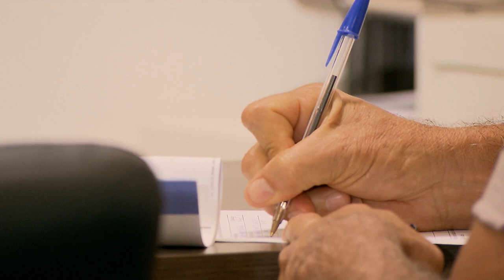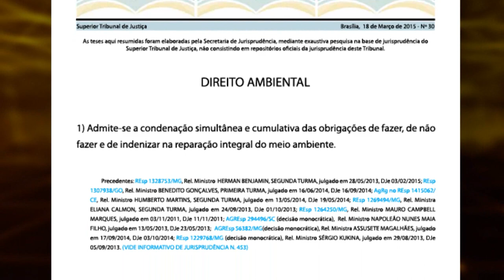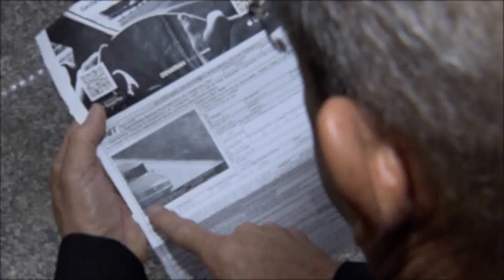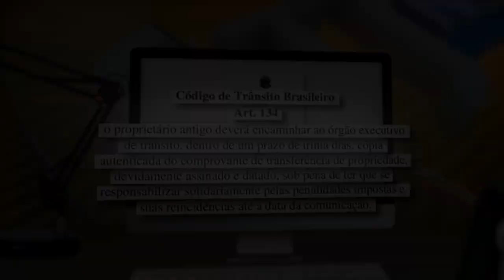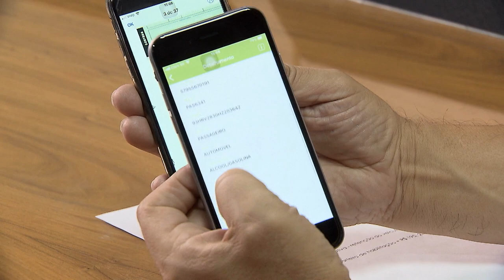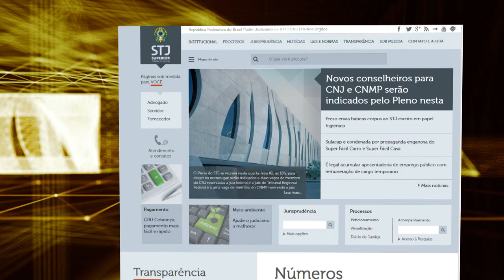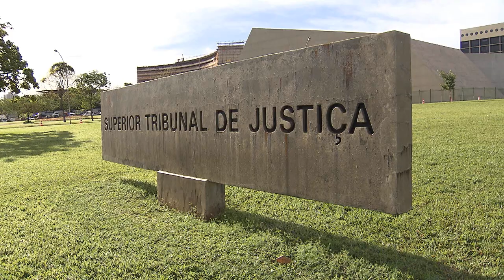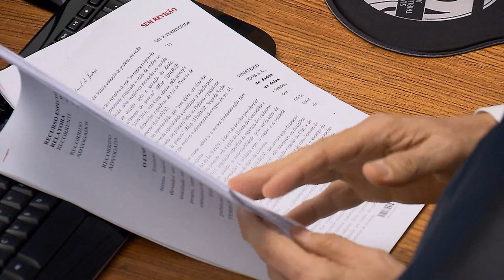STJN nº 234: Transferência de Veículo (18/11/2018)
No STJ Notícias desta semana vamos falar sobre transferência de veículo. A reportagem especial vai  mostrar a Importância do comunicado de venda na hora de transferir o veículo, como proceder para evitar que as  dívidas feitas pelo novo proprietário sejam cobradas do antigo dono,  e  como os ministros do Superior Tribunal de Justiça têm decidido sobre esse assunto.